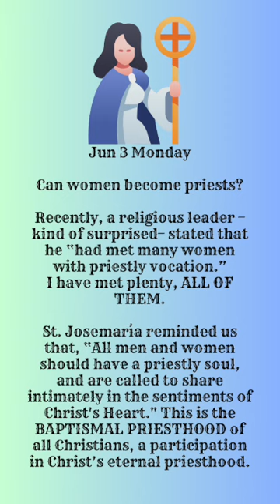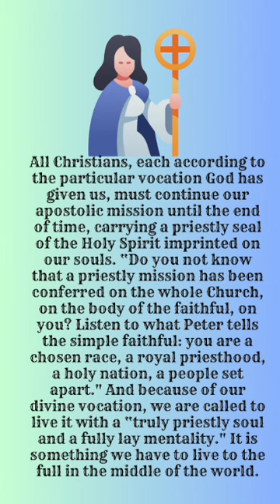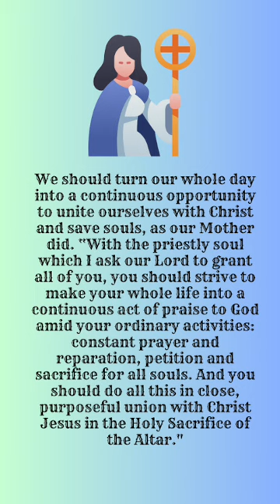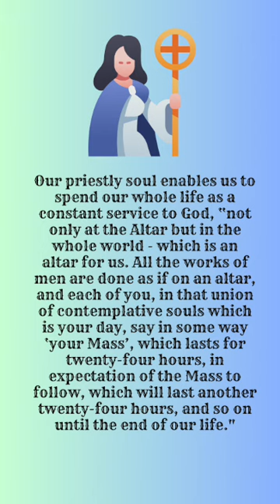"Can Women Become Priests?"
In this video, we explore the question, "Can Women Become Priests?" and discuss the different perspectives on this topic. Join the conversation and share your thoughts!